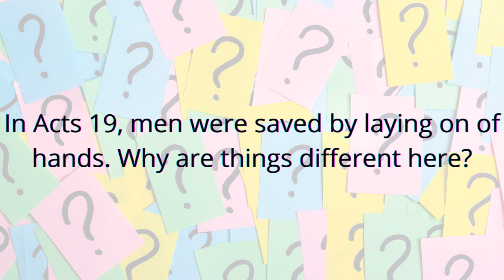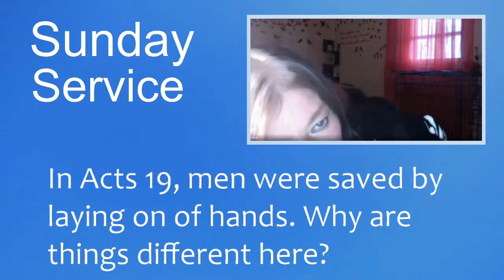Why did men receive the Holy Spirit by the laying on of hands in Acts 19?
The following discussion is an excerpt from the Sunday Service weekly program hosted by the Church of the Eternally Secure (CES) streamed live on March 7, 2020.